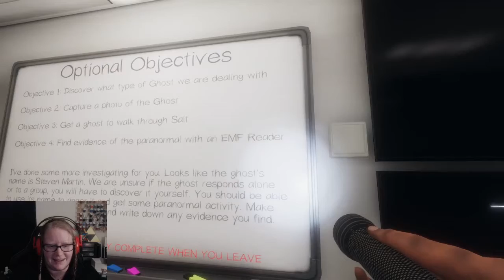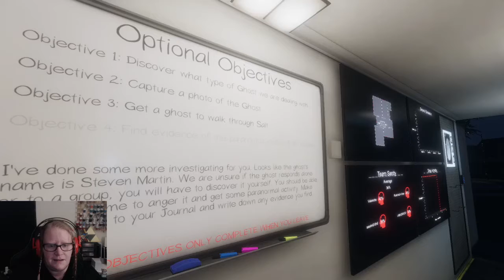Phasmophobia 17--How do I Closet Door?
I have issues with the closet doors, namely getting them closed and then KEEPING THEM CLOSED! At one point I feel like I'm in a freezer, the ghost is breathing down my neck so much.

And Saul from twitter @Salthe_GR8 AKA BigSauce69

Intro & Outro music is Storm the Castle from Jonathan Young's CD Starship Velociraptor; check it out @teespring.com/starship-velociraptor-cd, and find his other works and covers @ or give him a shout on Twitter @JonathanYMusic